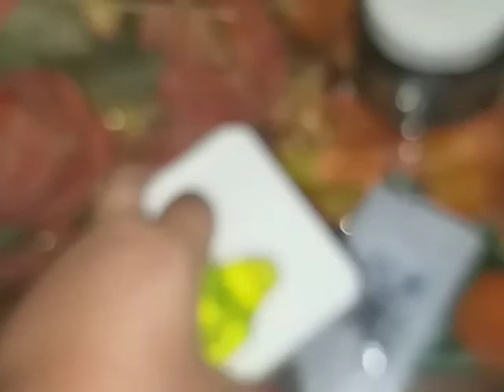Cicikuş yeşim günlük 3